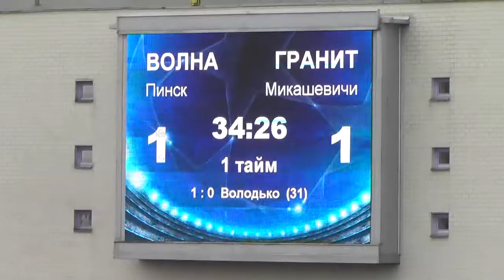Тренер "Волны-Пинск" извинился за поражение в игре с "Гранитом"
ФК «Волна-Пинск» провела первый домашний матч в рамках чемпионата Беларуси по футболу. В полесском дерби пинчане сразились с микашевичским «Гранитом». «Волна» не сумела дать отпор гостям, потерпев поражение со счетом 1:2.